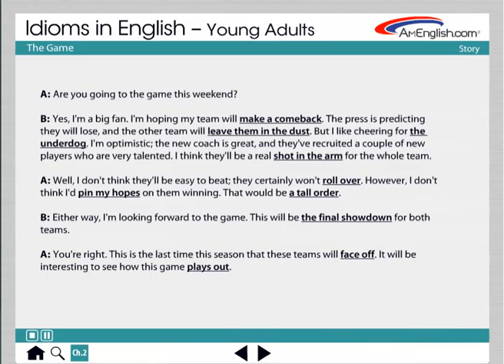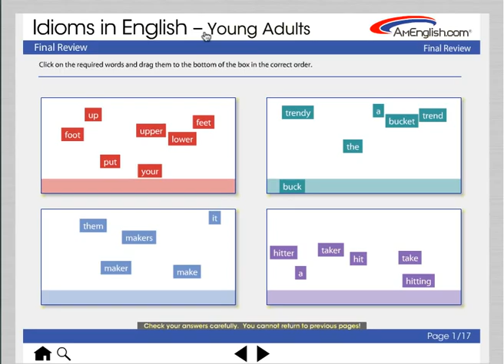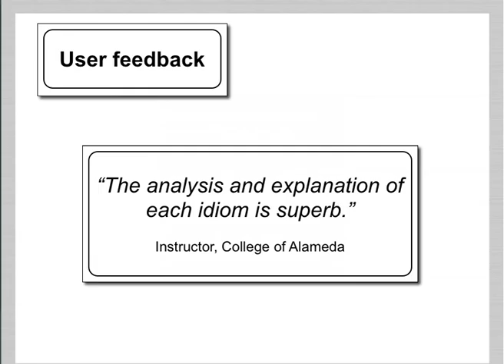Idioms in English for Young Adults from AmEnglish.com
Idioms in English for Young Adults from AmEnglish.com. Helps build communication skills in English. Concentrates on building Listening Comprehension, pronunciation and vocabulary in English.